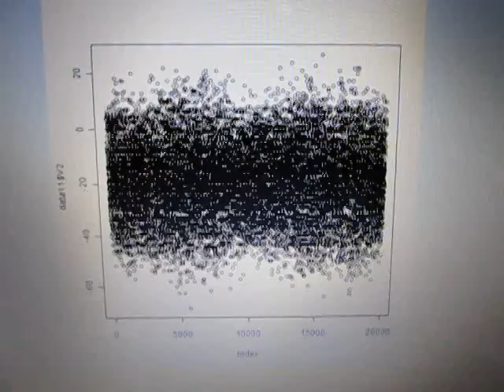超音波‹測定・解析›システム（超音波テスター） ultrasonic-labo